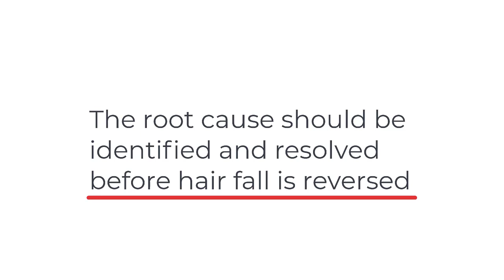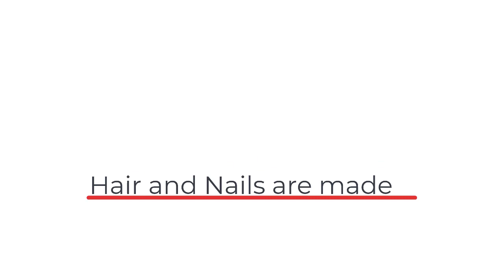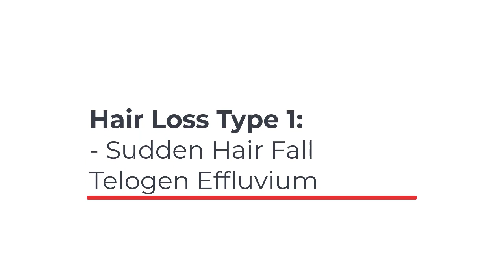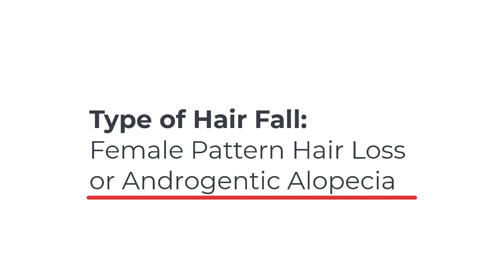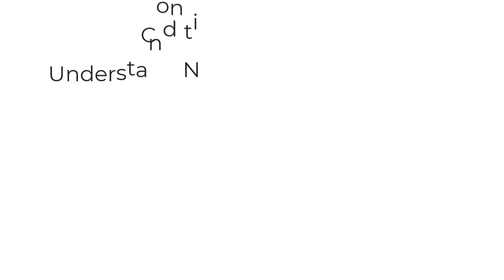Common Types of Hair Loss in Women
In this series, we will be covering the 2 most common types of Hair Fall or Hair loss in women, and how to diagnose, identify, prevent, manage and treat them using HEALTHY NUTRITION AND LIFESTYLE STRATEGIES. We will also be covering a list of supplements and foods that can help strengthen and re-grow hair back!

By the end of the series (after 26 episodes) you will be able to create a meal plan by choosing foods on a daily or weekly basis to help prevent hair fall.